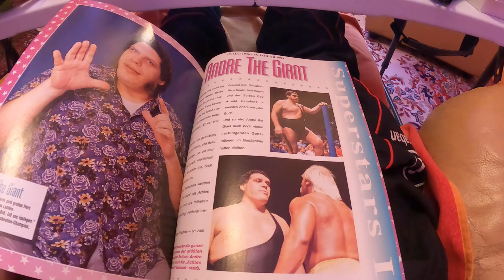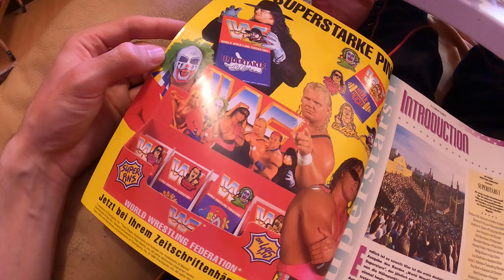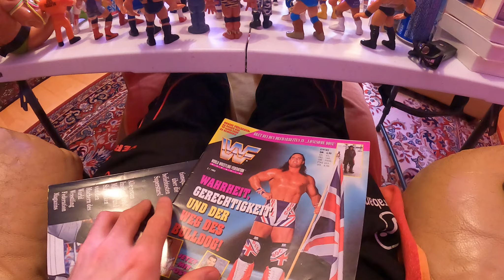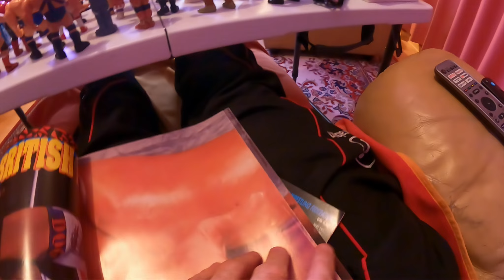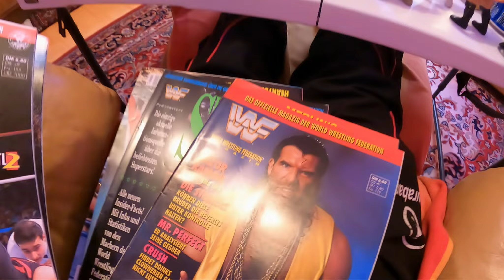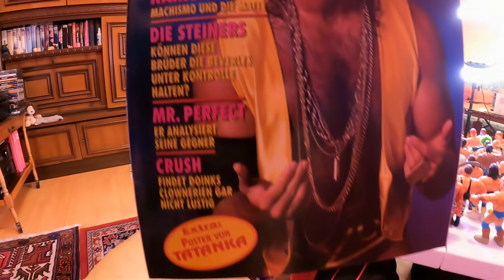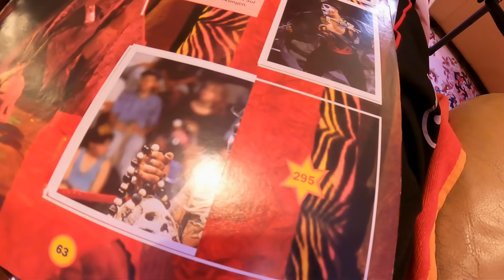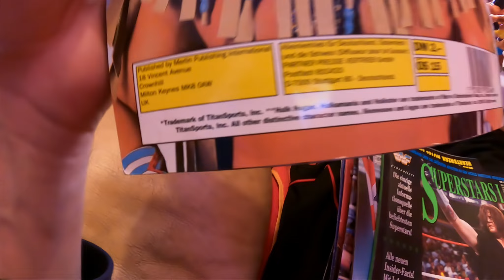Do you love the 90`s 😁 Part 2: Films, Series, Wrestling, Video Games